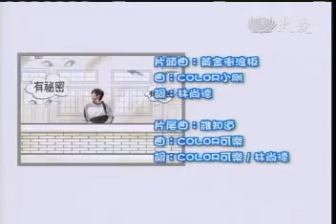20101206-2《下課後的青春》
賴怡君最近心情很不好，但好友怎麼問她都不肯說，只是自己躲在校園角落難過。好巧不巧，在怡君躲起來宣洩情緒時，卻不小心弄傷窩在花圃底下偷睡覺的大任，這個小小的意外卻為之後的事件埋下了一枚小炸彈...

籃球校際比賽結果終於出爐，校隊比輸了，但卻是只差一分的極接近比數。在大家找戰犯的時候，有風聲說是劉大任搞砸了這場比賽，經過曉乖的轉述，確實是大任擔任最後一擊的角色，而且並沒有投進。

賈美麗想起之前看到大任的手有受傷，所以認為是教練硬要他上場才會輸球，而這看在賴怡君眼裡，卻轉將責任加諸到自己身上，認為是自己害劉大任受傷，才會導致這樣的結果。

劉大任因為比賽的關係心情很差，竟然缺席了三天沒有去學校，而賴怡君也不知道什麼緣故請了三天事假，美麗和玉惠都聯絡不到人。

好不容易兩人終於在學校現身，劉大任卻說自己要為比賽負責所以決定退出球隊！而賴怡君則仍是整天紅著眼眶。夏客為了要幫怡君打氣，要怡君幫他一個忙！

究竟困擾怡君心中的那片烏雲是什麼呢？劉大任真的是比賽的"罪魁禍首"嗎？他真的應該退出籃球隊嗎？！賈美麗為了要幫劉大任打氣，先是找劉大任「吵架」、又找了一個特別的禮物要送給劉大任，這個「神秘禮物」有用嗎？